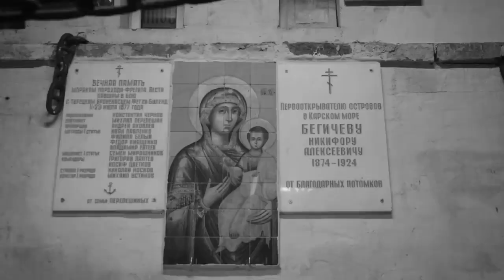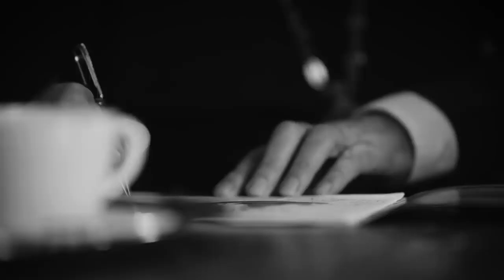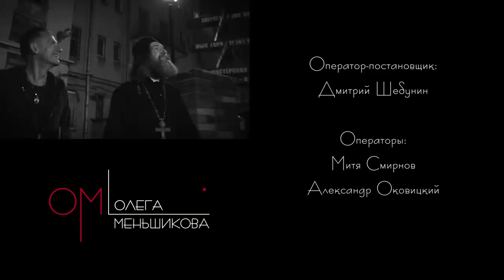ОМ Олега Меньшикова Федор Конюхов